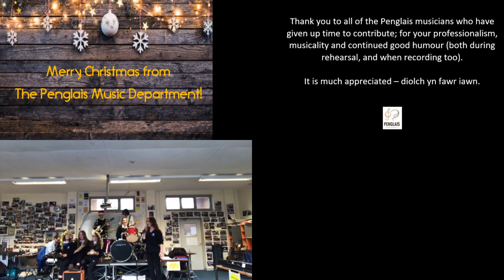"A Christmas Celebration" (online concert - part 4 of 4)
Part 4 of 4 of our 'Christmas Celebration' concert.